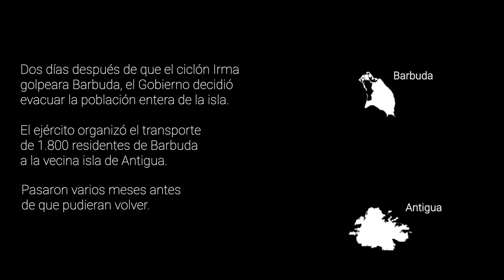Desplazamiento por desastres en Barbuda - Huracán Irma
En lugar de ver la respuesta humanitaria y la reducción de riesgos como acciones separadas, necesitamos asegurarnos de que se complementen entre sí, para romper el ciclo de:
desastre - respuesta- reparación - repetición